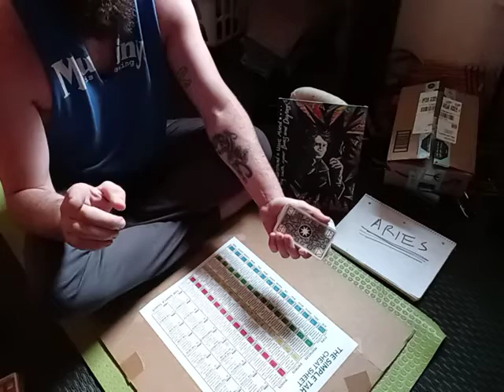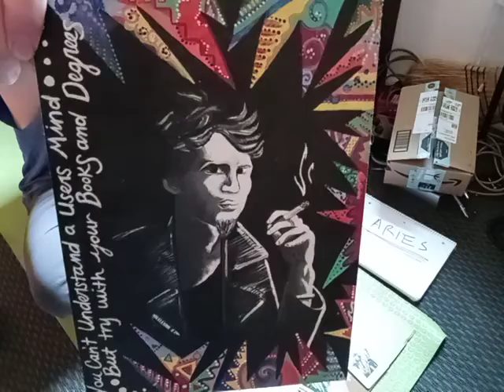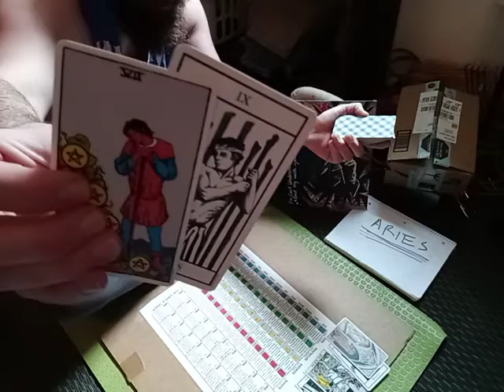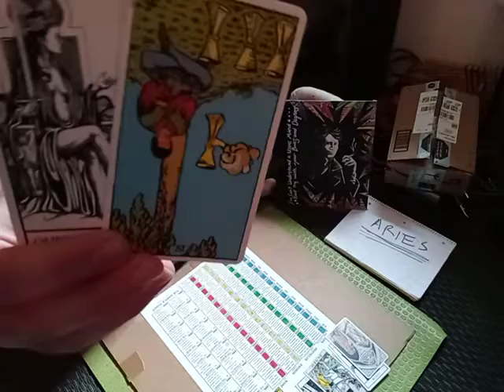TAHOE TAROT: ARIES JANUARY 10-17 2021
Tarot reading for Aries January 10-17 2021.

That Tahoe still needs a tranny so if you feel like tipping go for it at